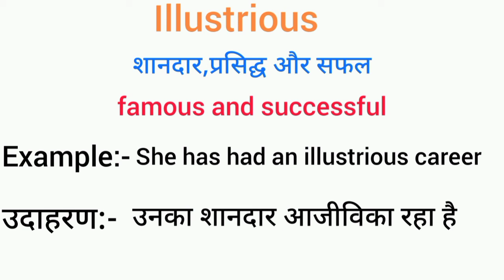Illustrious meaning in hindi || illustrious ka matlab kya hota hai || word meaning english to hindi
illustrious  meaning in hindi
illustrious ka matlab kya hota hai
english to hindi
word meaning
what illustrious
illustrious का हिंदी अर्थ